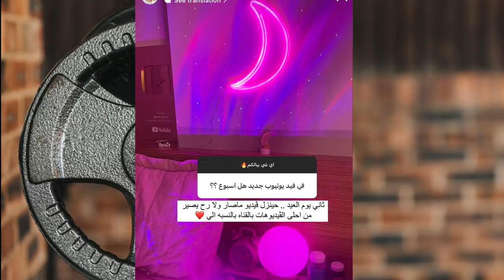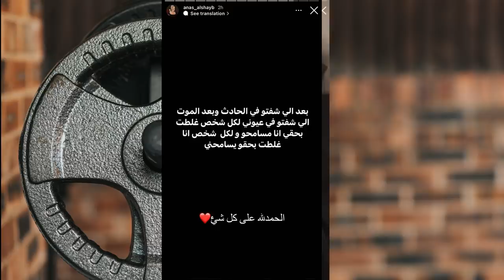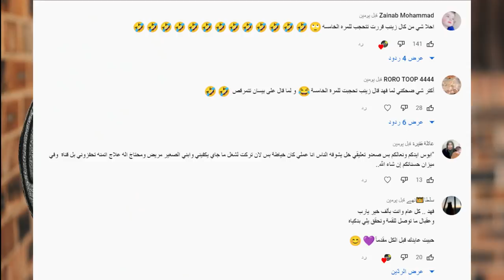حنين كمال تفضح ياسو مع شباب وحادث انس الشايب خطير كان حيموت وصور فاضحة قمر مع حبيبها احمد ابو الروب